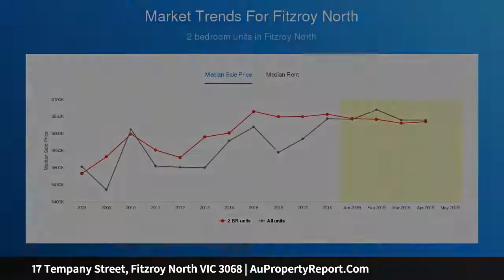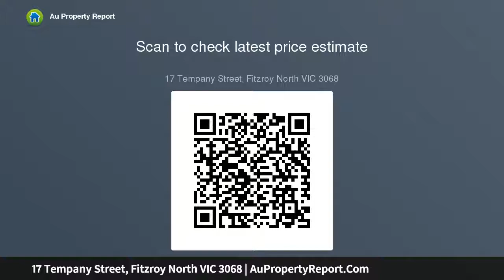17 Tempany Street, Fitzroy North VIC 3068 | AuPropertyReport.Com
17 Tempany Street, Fitzroy North VIC 3068
Property Type: townhouse
Bedrooms: 2
Bathrooms: 2
Car Space: 1
A Lifestyle Lovers Contemporary Haven